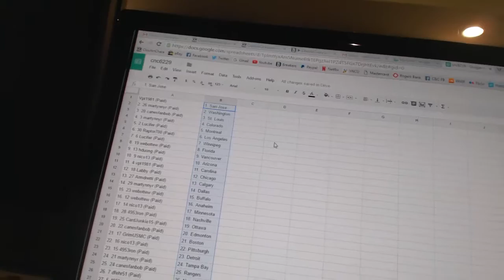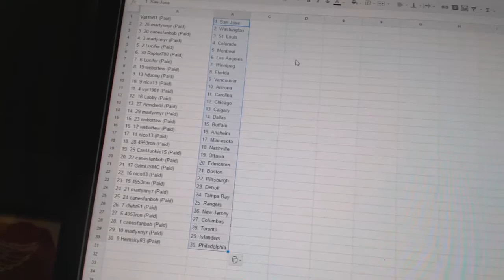Team Randoms - C&C GB #6229